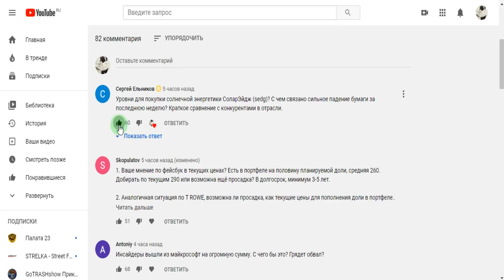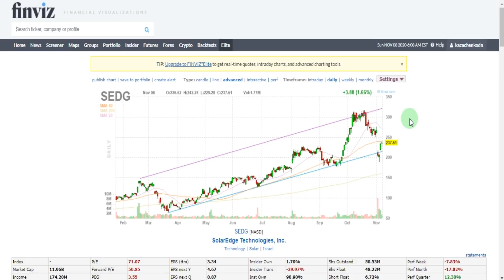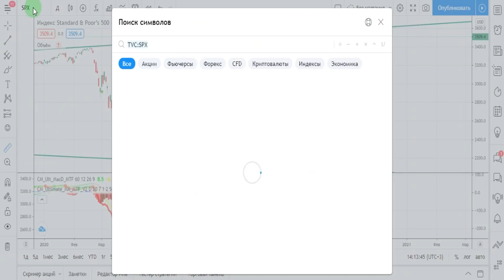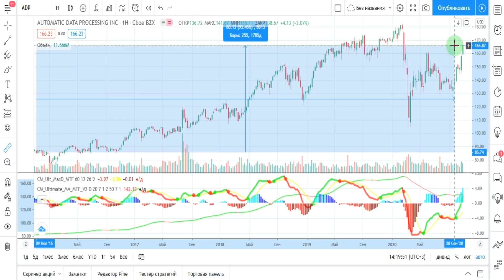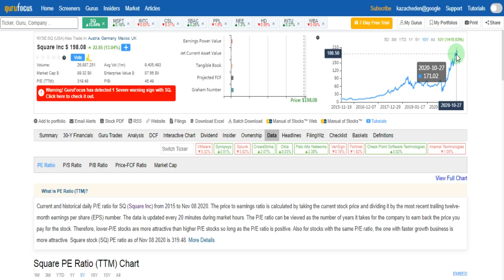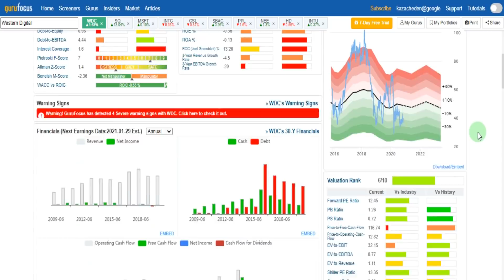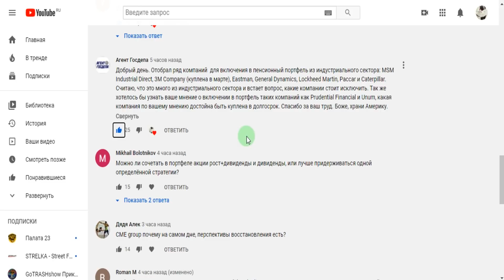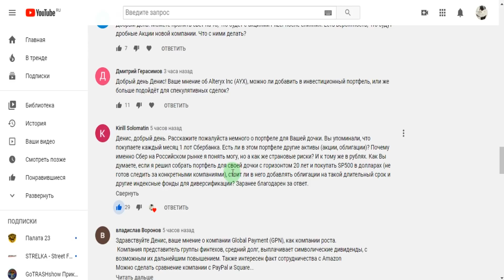Прямой диалог - ответы на вопросы зрителей 08.11.2020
Ответы на вопросы зрителей. Зачастую возникают интересные вопросы, на которые хотелось бы дать развернутый ответ полезный остальным участникам сообщества. О спекулятивных сделках, их доле от общего баланса, о компаниях для долгосрочных инвестиций и о многом другом.

- Помощь в составлении долгосрочных инвестиционных портфелей из надежных, перспективных компаний в текущий момент. Стратегии: дивиденды, рост, рост+дивиденды, пенсионная.

- Курс по сделкам инсайдеров, где получить самую свежую информацию, как анализировать, применять